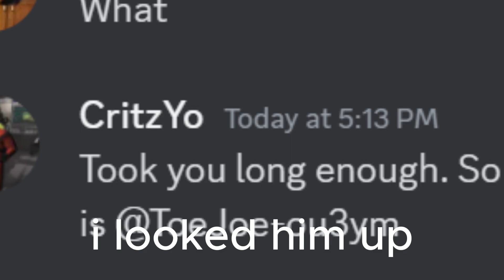this person is a weirdo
its been a while seince i made a video but my freind is getting harassed by this induvial

sorry if the editing is bad cuz my current pc is shit but im upgrading
this will be the last video from this pc
and i hope i can start uploading more and better videos

btw here is my freind